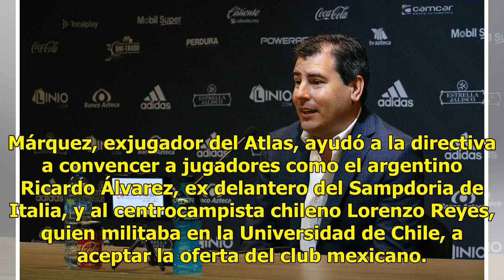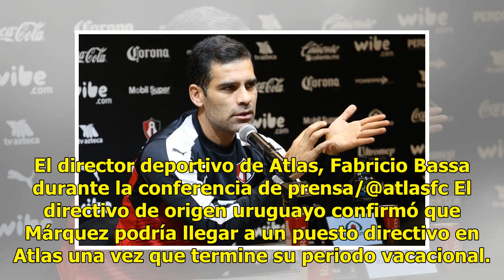Rafa Márquez, pieza clave para contratar refuerzos extranjeros del Atlas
Guadalajara, Jalisco.- El internacional mexicano Rafael Márquez ha sido pieza clave para lograr la contratación de los extranjeros que reforzarán al club Atlas en el torneo Apertura 2018, dijo este miércoles el director deportivo de la institución, Fabricio Bassa. Márquez, exjugador del Atlas, ayudó...